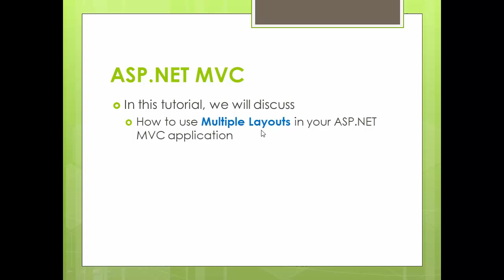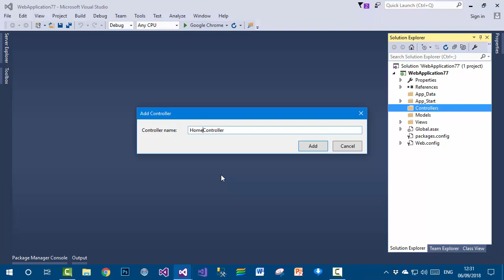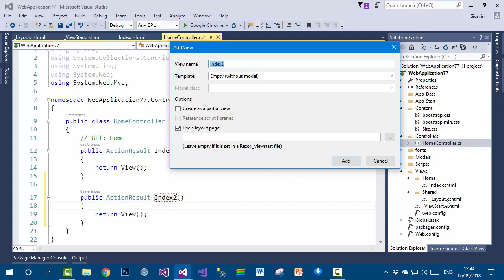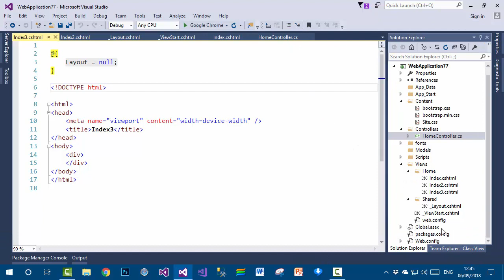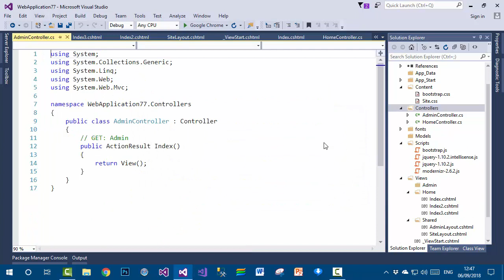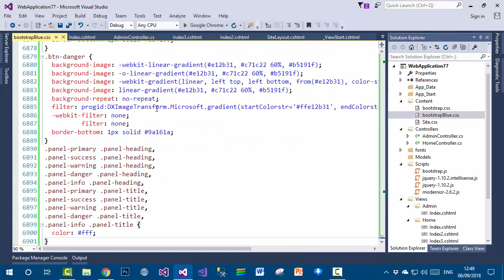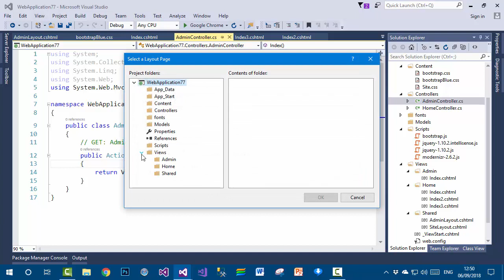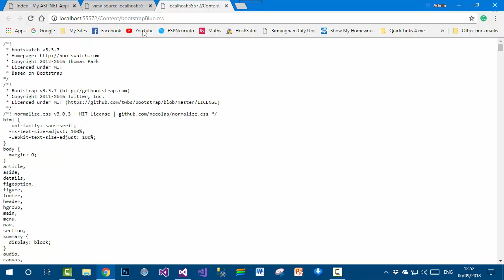ASP.NET MVC 5 Tutorial In Urdu - How To Use Multiple Layouts in ASP.NET MVC 5 Application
In this tutorial, we will discuss how to use Multiple Layouts in ASP.NET MVC 5 application in Urdu and Hindi.